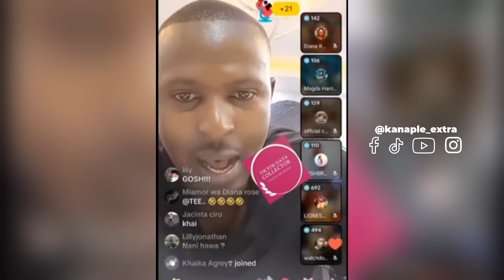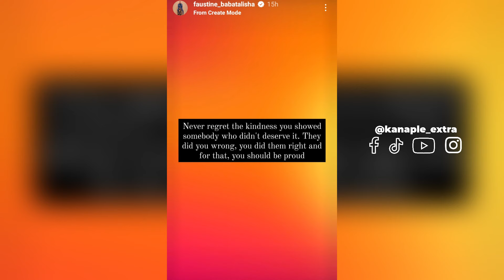Baba Talisha Saga | Dispute Over Donations for Late Brian Chira's Farewell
In a shocking turn of events, the generosity of thousands was tarnished by allegations of mishandled donations. Join us as we delve into the unsettling story surrounding the late Brian Chira's memorial fund.